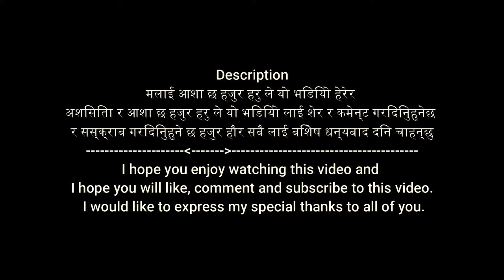Udi Rahau -Udi Rahau- NOCF Pragram Dance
watch this video and God Bless You All